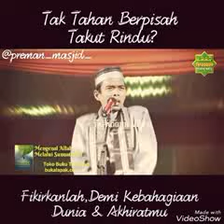Ustad. Abdul Somad, LC.,MA. : Tak Tega Anak Masuk Pesantren?